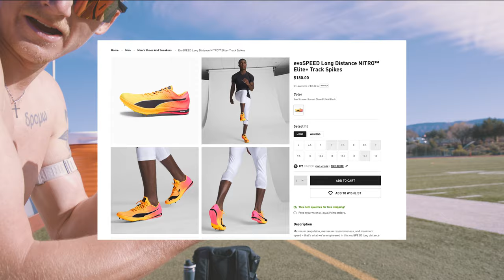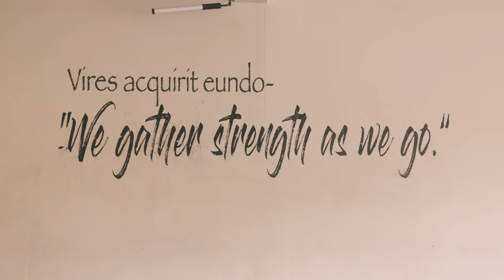100 Mile Week Full Of Speed 🔥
Back to hitting some 100 mile weeks and spending time running fast-ish in circles. Putting in the work for a spring race season that’s starts in less than 2 weeks in Japan 🇯🇵.

Canadian Championships to follow with a 10k on the track in Vancouver and a 10k on the roads in Ottawa in May 🇨🇦. Very excited for this next month of training heading into spring races.

🎵 Music licensed from Lickd. The biggest mainstream and stock music platform for content creators The Business by Tiësto, License ID: 62Xd6r81Qnp Try Lickd FREE for 14 days for unlimited stock music and get 50% off your first mainstream track

🎵 Music licensed from Lickd. The biggest mainstream and stock music platform for content creators Just Wanna Rock by Lil Uzi Vert, License ID: Bz15OXdZoXl Try Lickd FREE for 14 days for unlimited stock music and get 50% off your first mainstream track